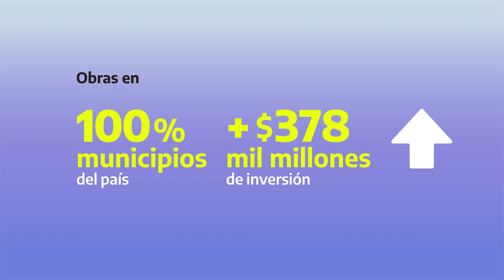TV SINDICAL - DESDE BUENOS AIRES ARGENTINA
TV DIGITAL TDA DESDE BUENOS AIRES 17.2